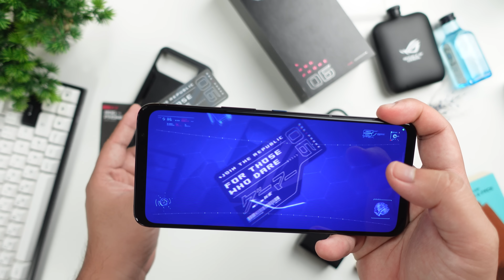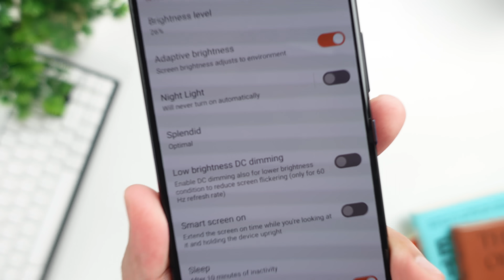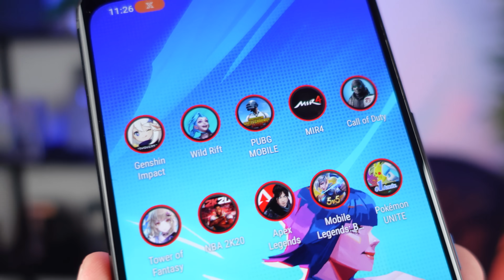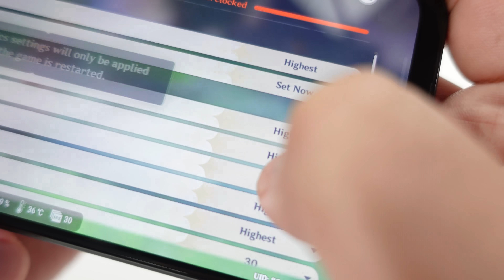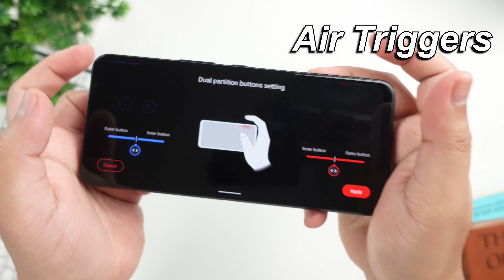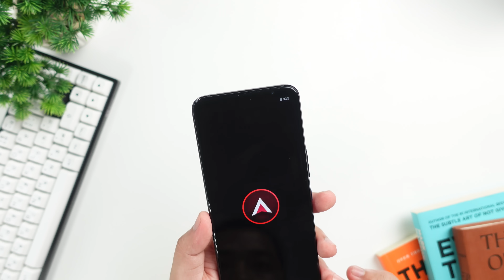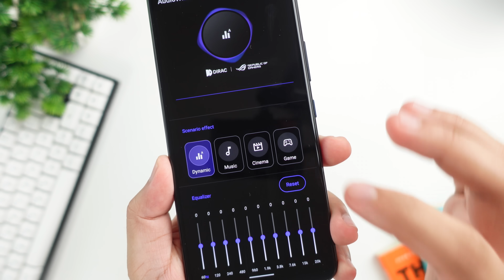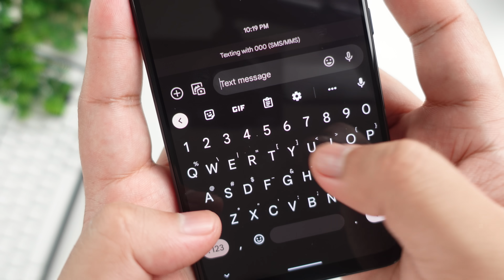ROG Phone 6 - TAPOS ANG LABAN!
Ito na nga kaya ang BEST GAMING PHONE ngayong 2022?